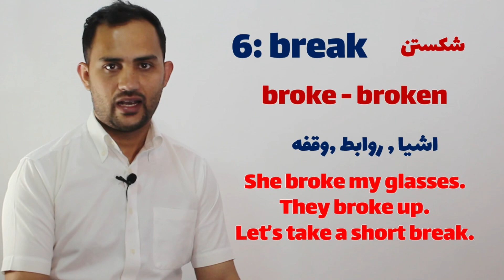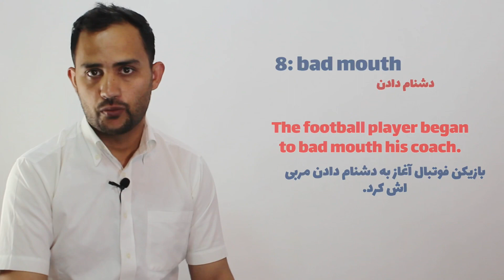هرشب ۱۰ لغت انگلیسی را قبل از خواب یاد بگیر: درس ۶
هرشب ۱۰ لغت انگلیسی را قبل ازخواب یادبگیر

لغات قلب یک زبان را تشکیل میدهند هرچقدر ذخیرلغات تان بالا باشد به همان پیمانه خوبتروراحترمکالمه خواهید نمود. تحقیقات زبان آموزی نشان داده است که هرمطلبی را قبل از خواب فراگیرید باعث یادگیری خوبتر و دایمی میشود. توصیه میکنم این سلسله درس ها هرشب قبل از خواب یادبگیرید. نوت بگیرید و درحد امکان تکراراً‌این درس را ببنید تا خوبتر درذهن تان جا گیرد و درضمن ذخیره لغات تان بالابرود.
موفق باشید.

وتساپ شخصی: استاد حمید بختانی

صفحه رسمی انستاگرام استاد حمید بختانی